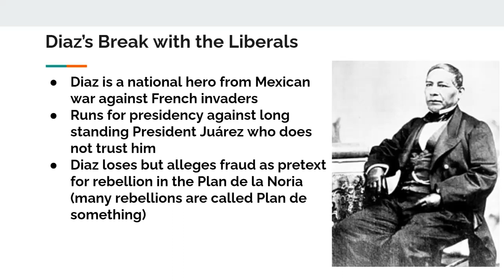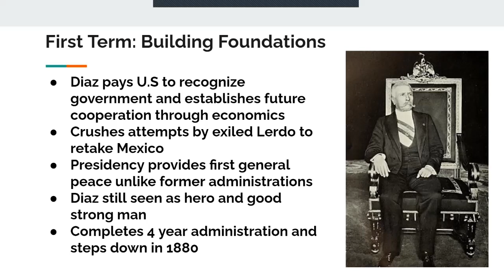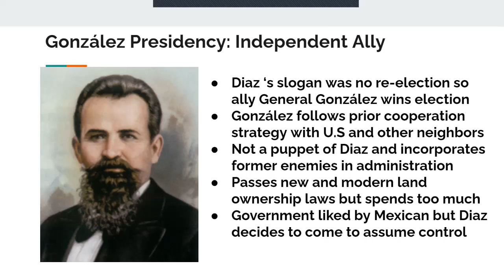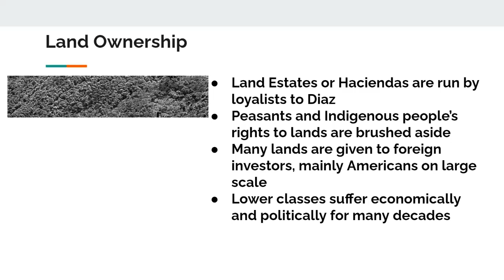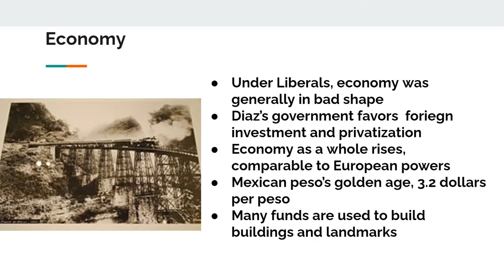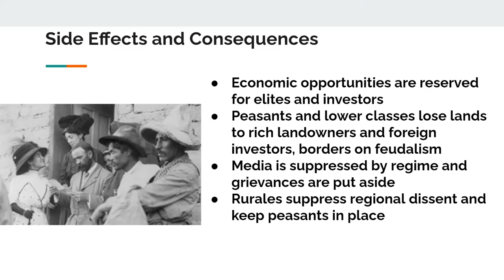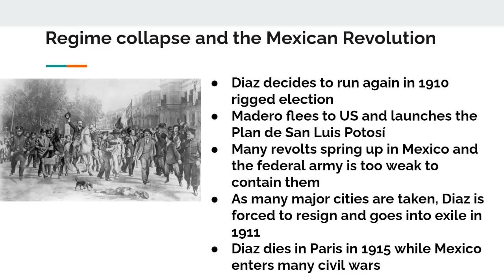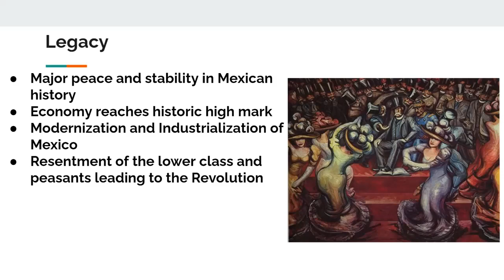Mexico's Greatest Dictator: The Porfiriato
In this video, I talk about the administration of Porfirio Diaz as president and effective dictator in Mexico. I will not go into detail about his life as that is a whole other subject in itself. I will also talk about the strengths and weaknesses of the regime and its eventual collapse following the awake of the Mexican Revolution which I hope to cover one day.

I started this video fresh from a class so I might sound a little sleepy or tired. Also, my throat gets a little tired and dry in the end so sorry for the sluggish talk during my last thoughts on the regime but hopefully the video as a whole still holds some merit. I do not know what video I might do next or whether it will still be about Mexican history but rest assured that the Americans and English(or Brits) will still be held at bay!